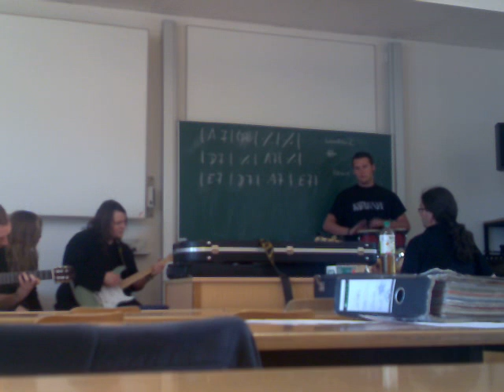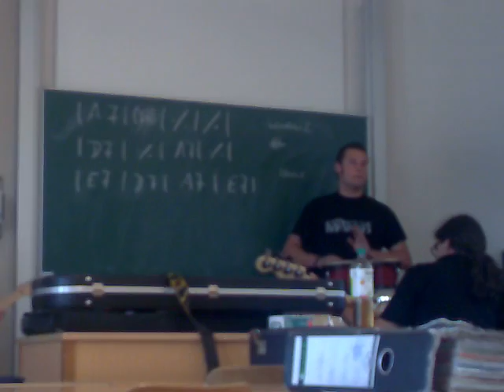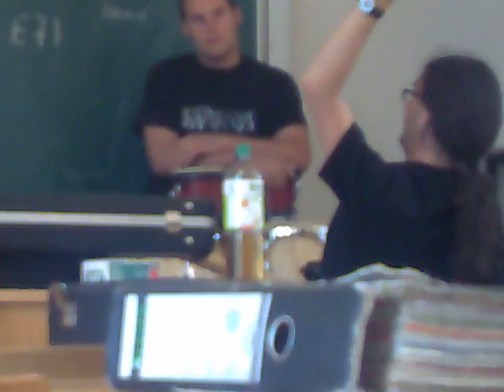S12B - Musik jammen Teil 5/5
Die S12B einer Fachoberschule beim Jammen im Musikunterricht.